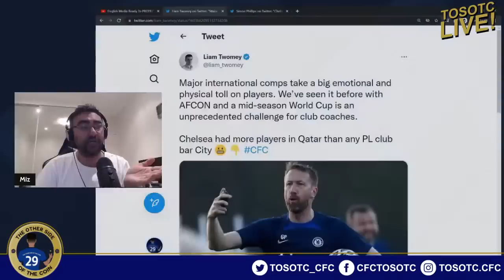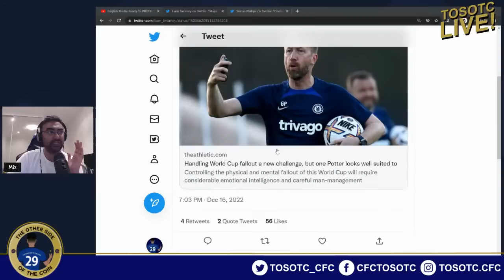English Media Ready To PROTECT Potter! REACTING To Liam Twomey's Article!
English Media Ready To PROTECT Graham Potter! REACTING To Liam Twomey's Latest Chelsea Article!

Liam Twomey:
Major international comps take a big emotional and physical toll on players. We’ve seen it before with AFCON and a mid-season World Cup is an unprecedented challenge for club coaches.

Chelsea had more players in Qatar than any PL club bar City 😬